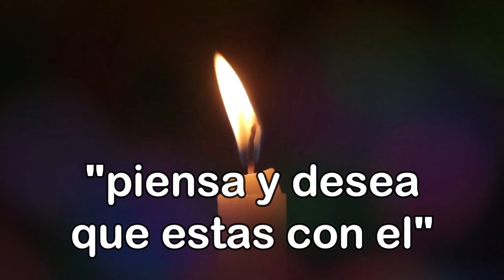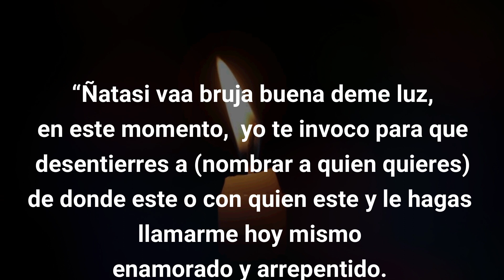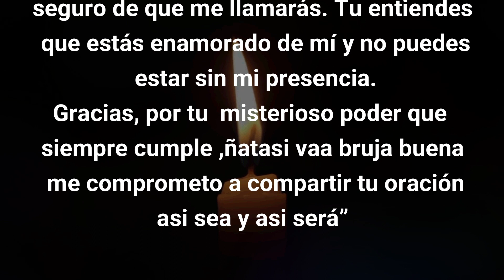AMARRE de AMOR WICCA 🧡🧡🧡 RAPIDO Y PODEROSO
hola a todos¡ aqui te traigo un poderosa Amarre de AMor Wicca. que te ayudara a ganar el amor de esa persona que tanto deseeas. sirve tanto para hombres como para mujeres. hazlo como te indico y con Fe y veras resultados prontos.
DEJA TU PEDIDO EN FORMA DE COMENTARIO